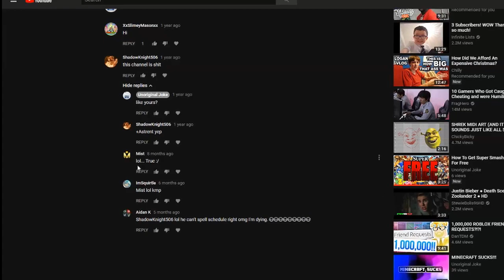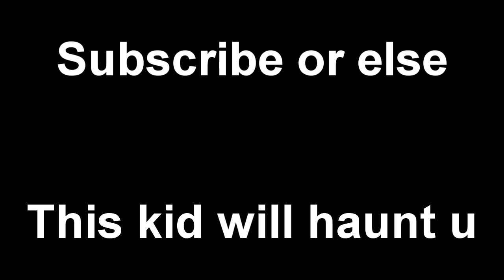10/10 Channel Trailer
My Gaming Stuff!
►Keyboard: Razer Blackwidow Chroma v2
►Mouse: Razer Naga Epic
►Mic: Rode NT1
►Headset: Razer Kraken Pro V2
►Mousepad: Frcolor Extended Gaming Mouse Pad Novelty World Map Large Gaming Mouse Mat Big Size Desk Mat 80 x 30cm
►Webcam: Logitech C920
►Speakers: Bose Companion 3 Series II multimedia speaker system
►Monitors: Samsung S24D300 and  Unkown Brand

Channel Art:
►Banner: ME
►Thumbnail: ME
►Pfp: ME

Stalk Me!
►I Stole Dacostabro's description I'm sorry, so go stalk Dacostabro not me

Comment "Money" in the comments if you read this far!

Hope you guys have a great day! ツ

(I STOLE THIS DESCRIPTION FROM DACOSTABRO) Support Me!